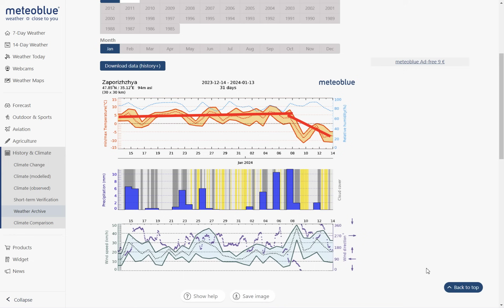WAR UPDATE: Russia CONTINUES Reversing Counteroffensive Gains; Ukraine's Kharkiv Advances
Link to my map (in progress), all the videos I talk about are linked there

0:00 Orikhiv Sector
3:56 Novomykhailivka
7:39 Maryinka
8:30 Avdiivka
12:25 Siversk Front
14:00 Zherebets Front
15:33 Kupyansk Front